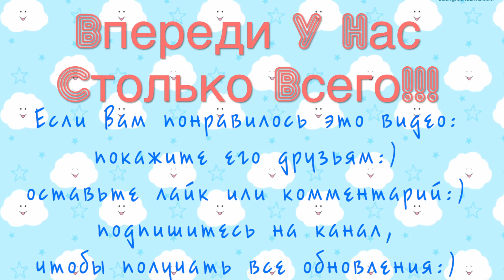Идея Макияжа: Медные Фиалки (запрос)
В процессе я пользовалась следующими продуктами:
9) BareMinerals Ready Eyeshadow palette Cocktail Hour
10) Estee Lauder eye shadow in 01 Mocha:
11) Sephora + Pantone eye pencil Hortensia
13) YSL Faux cils mascara
14) Nyx round lipstick 522 Circe
15) Maybelline Shine Sensasional lip gloss 60 Berry Dazzle

Всегда Ваша, Маша "oNashemoGlavnom".
Где меня найти:
Мой магазин украшений handmade (большинство произведений one-of-a-kind, т.е. существуют в одном-двух вариантах, поэтому не взыщите, если украшение продано, то все:))